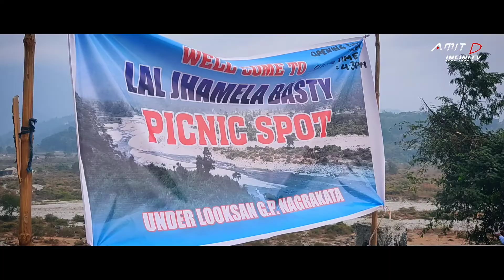Lal Jhamela Basti | Indo-Bhutan Border| DOOARS I Offbeat Place in North Bengal | Nagrakata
This is a cinematic travel vlog of LAL JHAMELA BASTI, DAINA RIVER & DOOARS. This place is situated at Indo-Bhutan Border.  Approximately 100kms from Siliguri (The Gateway of North East India)

video background music - YouTube library
video shoot- POCO M2 PRO & REDMI NOTE 7PRO